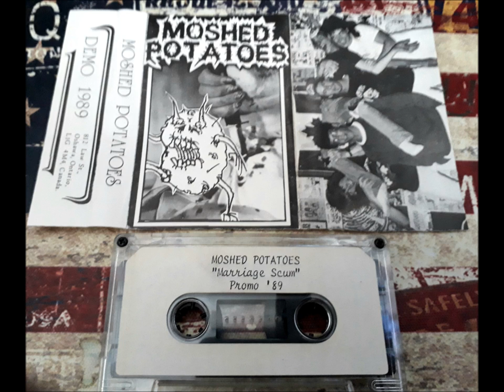Moshed Potatoes-Marriage Scum Promo Tape 1989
Recorded in Basement in July & August '89 on Tascam 4-Track
Lo-Fi Grind from Oshawa Ontario Canada

Tracklist:
1.Marriage Scum
2.Frere-Jacques
3.Huggamuggamax
4.Mr.Potatoehead
5.Somewhere Slow
6.Batman vs. Bond
7.Tribute to Death
8.Insolent Knave
9.The Spill
10.Don't kill Animals
11.Degressi Jr. High
12.Hercules
13.Too bad its not a Dream